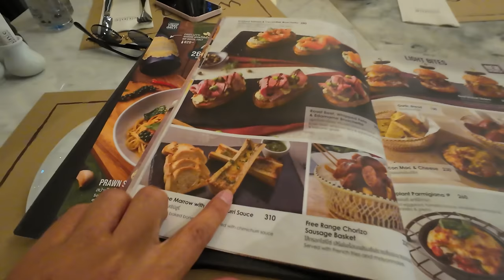ТАИЛАНД: ограбления, опасные насекомые , русская баня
📖 Жизнь в движении. Как добиться успеха, оставаясь собой | Кондрашов Александр Викторович

Тайм коды:
00:00-00:44 начало
00:45-04:04 утро на Пхукете. Строю баню на Пхукете
04:05-05:00 ловим рыбы на Пхукете
05:01-05:16 Амели
05:17-06:47 ловим рыбу на Пхукете
06:48-07:40 Сан Саныч занимается плаванием
07:41-08:59 такси на Пхукете . Еду смотреть территорию бани.
09:00-12:57 территория бани
12:58-14:17 ищем браслет металлоискателем на Пхукете .
14:18-15:30 территория отеля на Пхукете
15:31-16:20 на пляже Пхукета
16:21-20:43 пробежка утром на Пхукете
20:44- 21:18 плаваю утром на пляже Пхукета
21:19-22:10 Royal Phuket Marina . Отправляемся на катамаране
22:11-25:10 Обзор яхты. Отправляемся в путешествие .
25:11-26:42 плаваем на острове . Подводный мир .
26:43-28:00 Национальный парк
28:01-31:40 ныряем с яхты
31:41-32:40 возвращаемся домой на Пхукет .
32:41-33:30 ужин на Пхукете
33:31-33:50 в магазине Пхукета
33:51-34:19 ловим рыбу